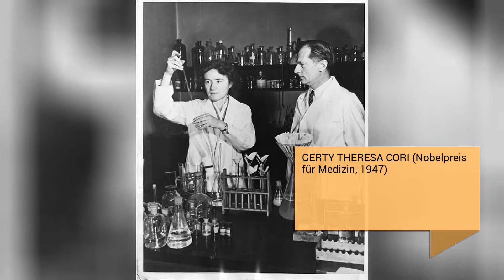Frauen, die einen Nobelpreis gewonnen haben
Es war nicht nur die große MARIE CURIE, sondern auch viele andere, sowohl in der Literatur als auch im Bereich des Friedens oder der Wirtschaft

MARÍ GOEPPERT MAYER (Nobelpreisträger, 1963)

WISLAWA SZYMBORSKA (Nobel-Literaturpreis, 1996)

HERTA MÜLLER (Nobel-Literaturpreis, 2009)

GRAZIA DELEDDA (Nobel-Literaturpreis, 1926)

ELINOR OSTROM (Nobel Economics Preis, 2009)

SIGRID UNDSET (Nobel-Literaturpreis, 1928)

NADINE GORDIMER (Nobel-Literaturpreis, 1991)

FRANCOISE BARRÉ SINOUSSI (Nobelpreis für Medizin, 2008)

BETTY WILLIAMS (Friedensnobelpreis, 1976)

JANE ADDAMS (Friedensnobelpreis, 1930)

TONI MORRISON (Nobel-Literaturpreis, 1993)

DORIS LESSING (Nobel-Literaturpreis, 2007)

ELIZABETH BLACKBURN (Nobel-Medizinpreis, 2009)

SELMA LAGERLÖF (Nobel-Literaturpreis, 1909)

CAROL W. GREIDER (Nobelmedizinpreis, 2009)

GERTY THERESA CORI (Nobelpreis für Medizin, 1947)

JODY WILLIAMS (Friedensnobelpreis, 1997)

BERTHA VON SUTTNER (Friedensnobelpreis, 1905)

ROSALYN YALOW (Nobelmedizinpreis, 1977)

PEARL S BUCK (Nobel-Literaturpreis, 1938)

RIGOBERTA MENCHÚ (Friedensnobelpreis, 1992)

SHIRIN EBADI (Friedensnobelpreis 2003)

AUNG SAN SUU KYI (Friedensnobelpreis, 1991)

IRENE JOLIOT CURIE (Nobelpreis für Chemie, 1935)

GABRIELA MISTRAL (Nobel-Literaturpreis, 1945)

EMILY GREENE BALCH (Friedensnobelpreis, 1946)

RITA LEVI MONTALCINI (Nobel-Medizinpreis, 1986)

MARIE SKLODOSKA CURIE (Nobelpreis für Chemie, 1911)

MARIE SKLODOWSKA CURIE (Nobelpreisträger, 1903)

MADRE TERESA DE CALCUTA (Friedensnobelpreis, 1979)